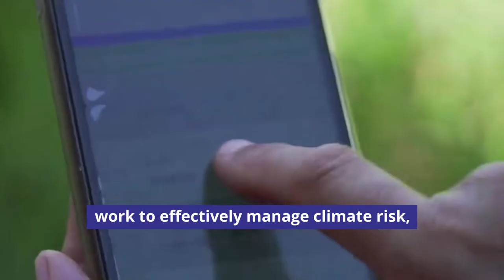COP26 Ministerial Dialogue on Adaptation Action – Opening Video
The COP26 Ministerial Dialogue on Adaptation Action aimed to marshal and sustain the international community’s commitments, efforts and partnerships to promote a continuous acceleration of adaptation action globally.